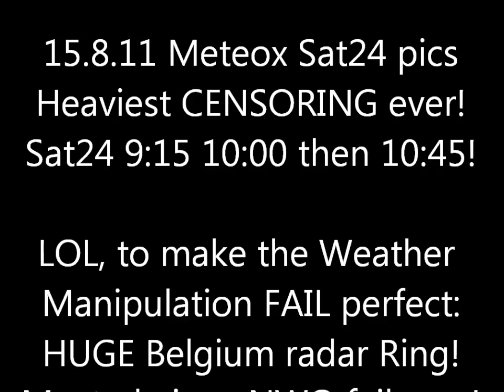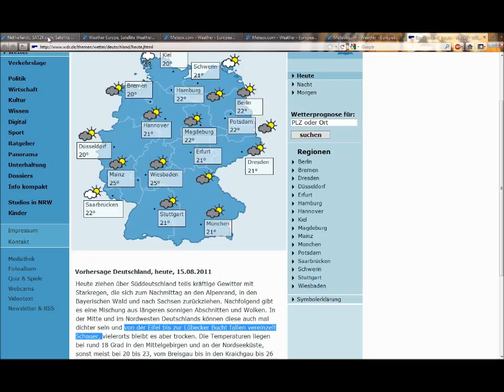15.8.11 Extreme Sat24 weather CENSORING! METEOX radar anomalies HAARP Rings Belgium